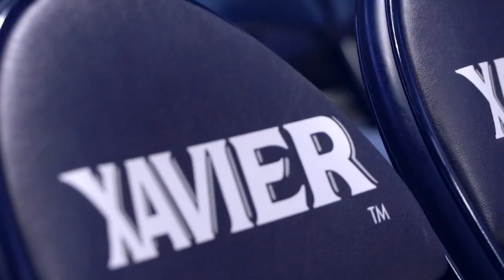FOX Features J.P. Macura